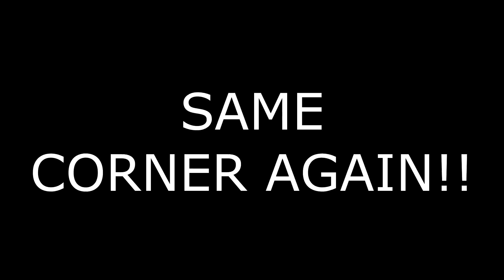SAME PLACE CRASH!! - Forza Horizon 3 - PC - Glitch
i froze and got flown into the air 3 times in the same corner during the goliath race xD the 3rd recording bugged out so I didn't put it in, just take my word for it, it was the worst